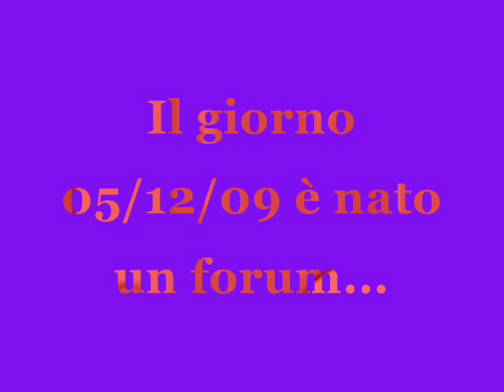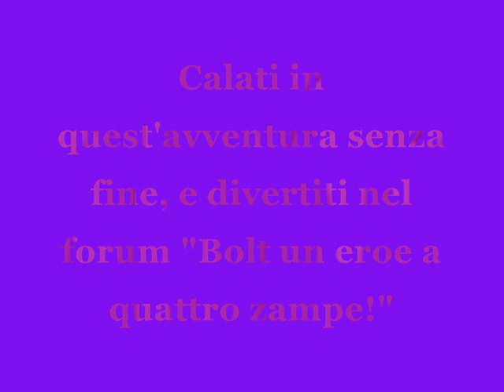Bolt - Un eroe a 4 zampe forum - Presentazione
Bolt un eroe a 4 zampe forum, è un forum fondato da Dagmar (Kayathebest). E' il primo forum italiano su Bolt il supercane e lo staff ne va fiero.
Production = Kayathebest
Immagini = Alcune immagini sono del forum, altre sono prese da google. Don't copy quelle del forum!

Musica =  Shake it, Metro Station